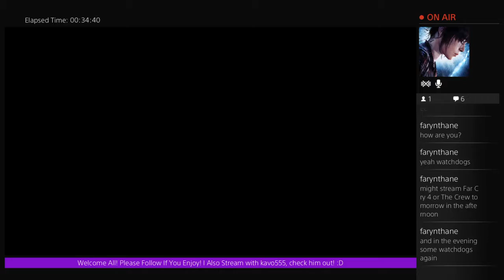Battlefield: Hardline Beta Livestream: Feb 4 Part 2